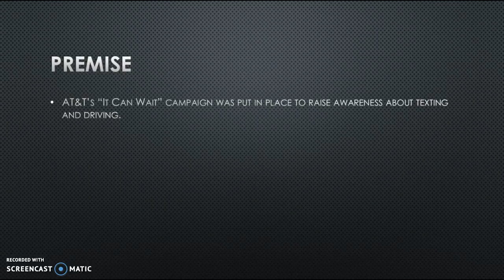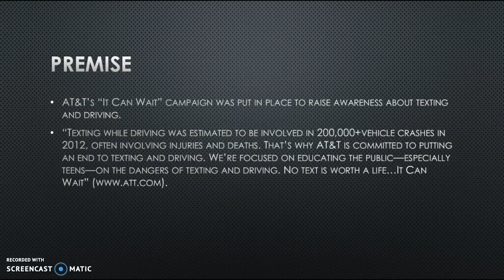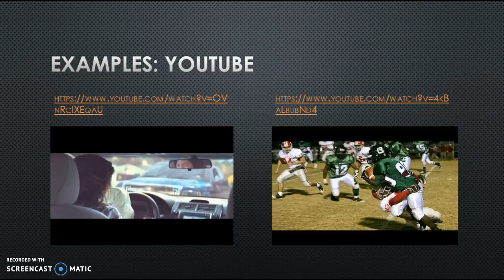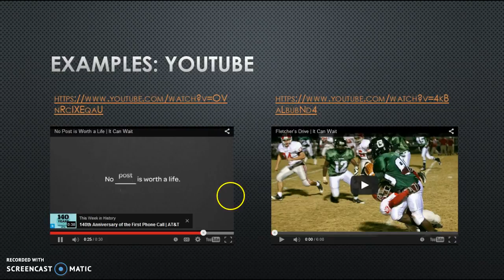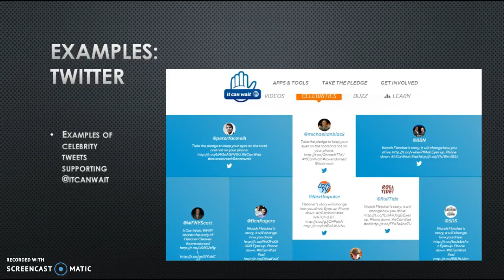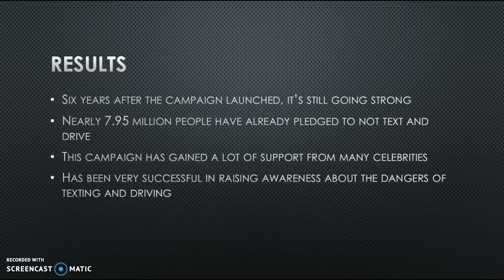AT&T- It Can Wait